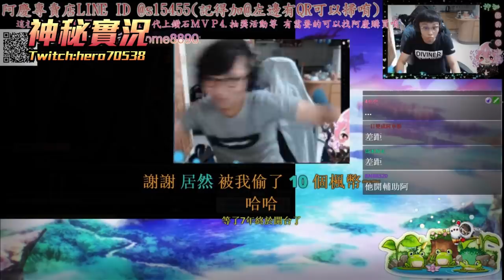【新楓之谷】【神秘】防疫大作戰！幫對岸爭一口氣 最新輔助直接抽出20星卷 影片最後直接開盜？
製片&字幕:千千謙